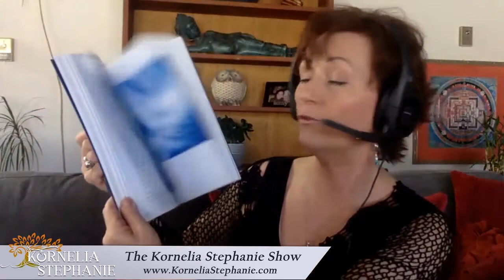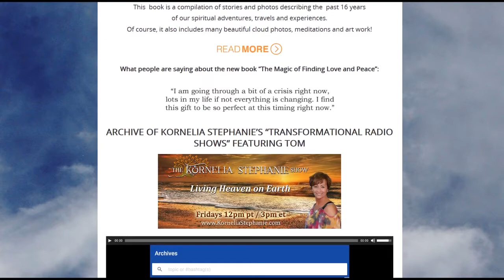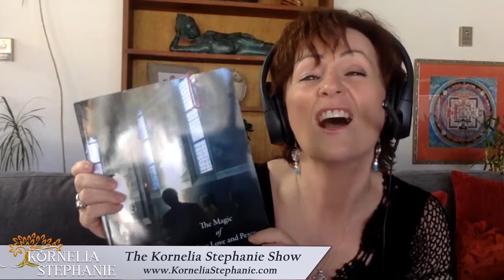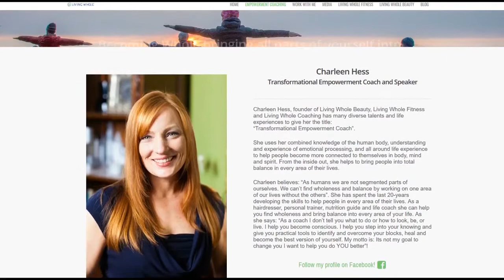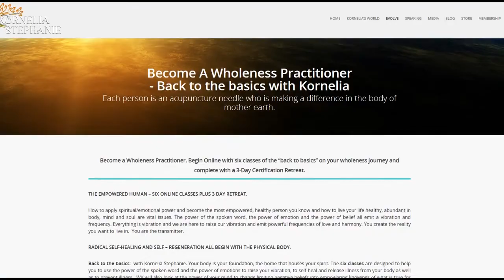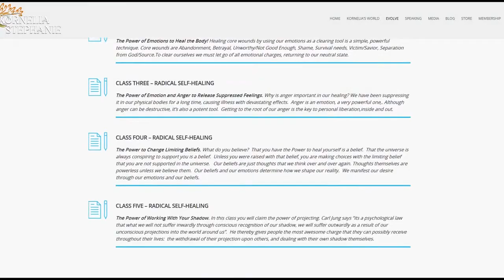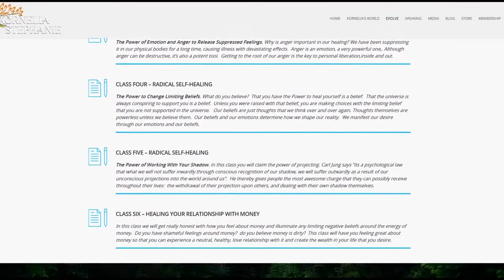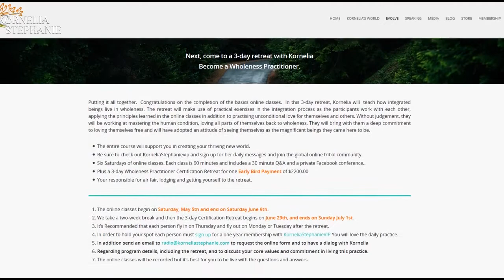The Kornelia Stephanie Show: Living Heaven on Earth: Ascended Living and Thriving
Set your compass to your true north where love is the action and peace is the way.

Kornelia will share how to create a powerful spiritual practice with the absolute non- negotiable basics you need to thrive and live your heaven on earth.   There are new ways we love with faith with passion.  There are new ways we communicate, with truth and non- attachement to the outcome.  There are new healing modalities being born.  What about money and the ego in the new world? What does it mean to be self-realized? what does it mean to have your soul embodied? What is 5d? what does it mean being the empowered feminine with her soul counterpart the divine masculine hieros gamos embodied.

Join Kornelia this Friday at twelve noon pst as she shares her experience on ascension and living an ascended life. Living Heaven on Earth.

Episode giveaways: Receive Free- the “7day Self Love Series” with daily mp3 recordings to listen to send an email to , subject line "I AM love." Give us permission to add you onto our newsletter list. In addition you will receive Kornelia's Online journal a 21 Day Peace Practice. PLUS - So you can find your way to inner peace in these changing times. The practice is a toolbox for everyday living. A tool for Anger Management 101 PDF. Kornelia's tool for Emotional Processing. And a tool for Releasing Fear From Your Life